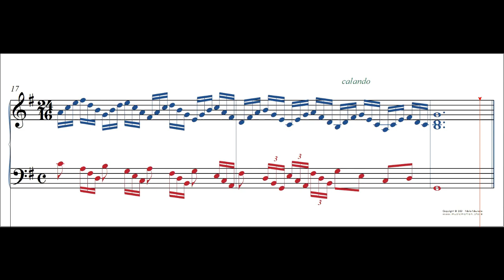Johann Sebastian Bach BWV 860 Prelude Nº 15 Piano